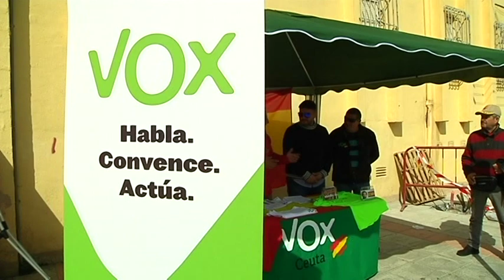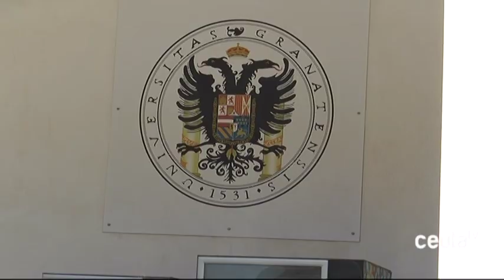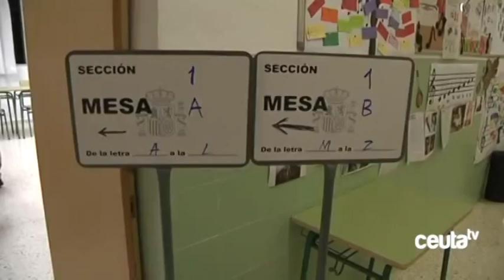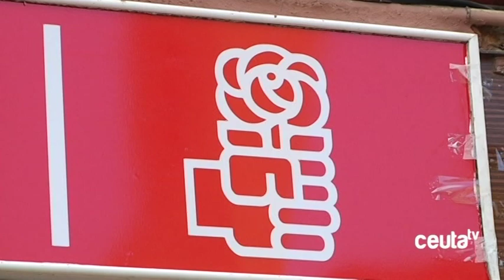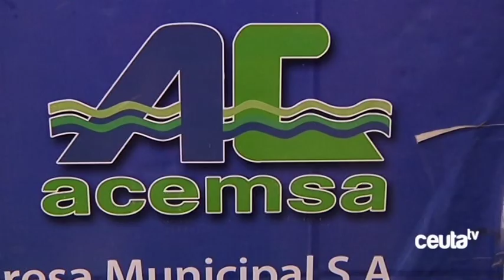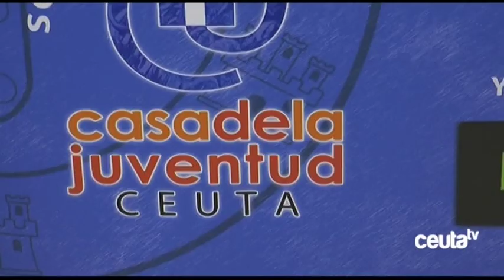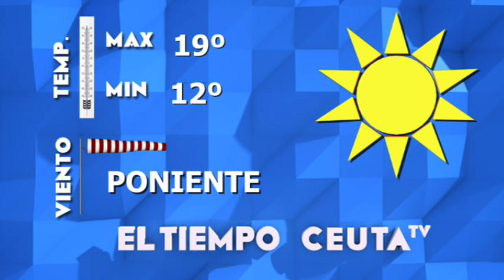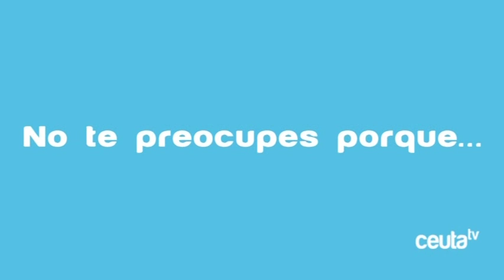INFORMATIVO CEUTA TV - Miércoles 10 de abril de 2019